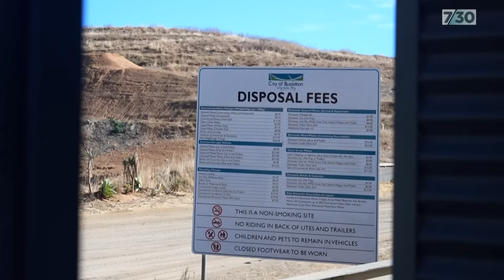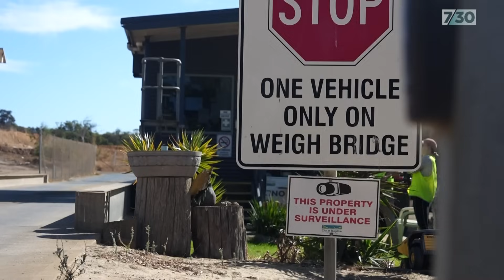Scientists racing to solve the mystery of why pilot whales lose their bearings | 7.30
Scientists still don't know why some pods of pilot whales come to shore and beach themselves. But there's hope a recent mass stranding in Western Australia could help solve the mystery. 7.30's Cason Ho reports.